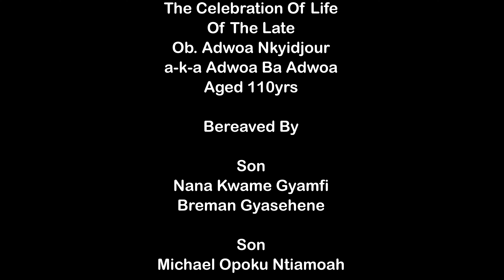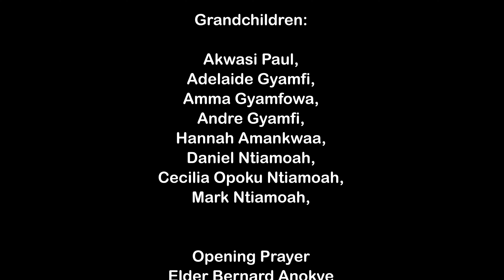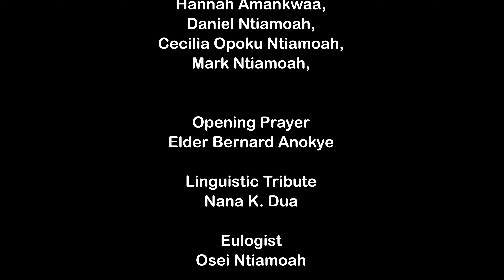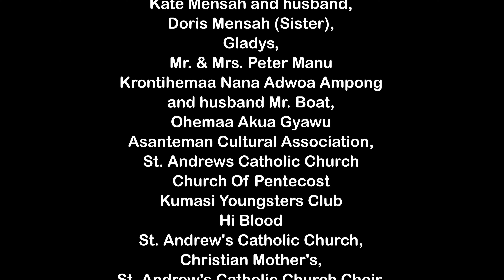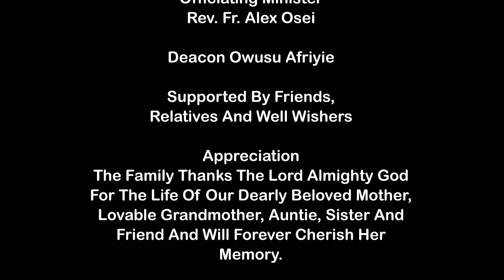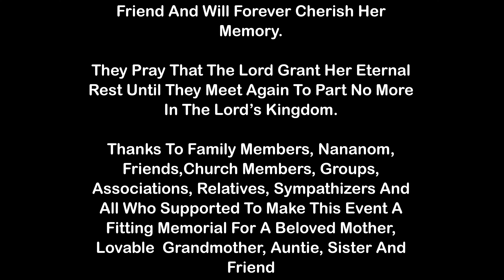Thanksgiving for Ob Adwoa Nkyidjour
ThThanksgiving Mass Service
Of The Late
Ob. Adwoa Nkyidjour
a-k-a Adwoa Ba Adwoa
Aged 110yrs

Son
Nana Kwame Gyamfi
Breman Gyasehene

Son
Michael Opoku Ntiamoah

Daughter-in-law
Ohemaa Yaa Owusuaa
Toronto Asantrfuohemaa

Daughter-in-law
Florence Ntiamoah

Grandchildren:
Akwasi Paul,
Adelaide Gyamfi,
Amma Gyamfowa,
Andre Gyamfi,
Hannah Amankwaa,
Daniel Ntiamoah,
Cecilia Opoku Ntiamoah,
Mark Ntiamoah,